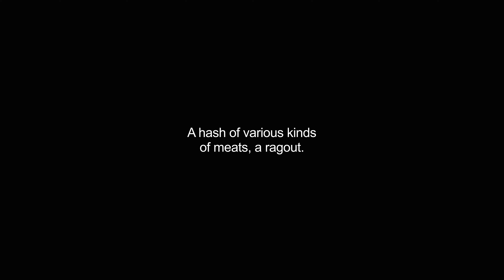gallimaufry video Dictionary meaning and pronunciation